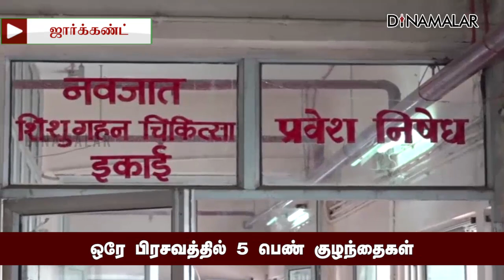மகாலட்சுமிகள் என குடும்பம் கொண்டாடுகிறது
ஒரே பிரசவத்தில்
5 பெண் குழந்தைகள்fivechildren